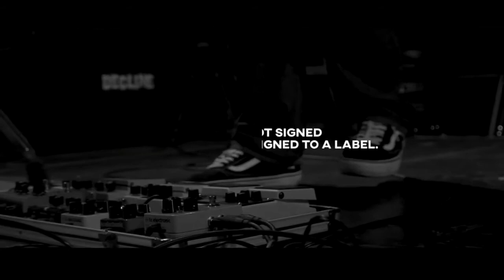FENIX Interview: Meet FENIX Celebrity Artist and Acclaimed Singer-Songwriter CHRISSIE LIMOS!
About CHRISSIE LIMOS:

Filipino American artist Chrissie Límos has to be one of our generation’s most diverse talents when it comes to singing on the mic.  With a wide range vocally and the ability to fit in with any sound Chrissie Límos is one of a kind. From soul, to pop, from fitting right in with a live band to taking over a solo for herself, Chrissie Límos can do it all. With every track you can feel the raw energy, strength and peace that Límos has and wants you to walk away with.